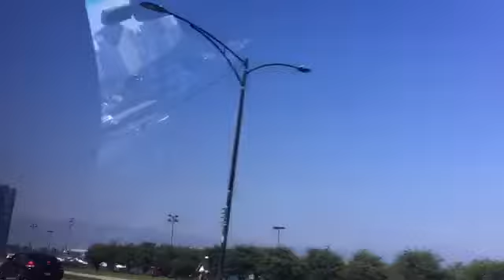Vlog#31: double rainbow!🌈